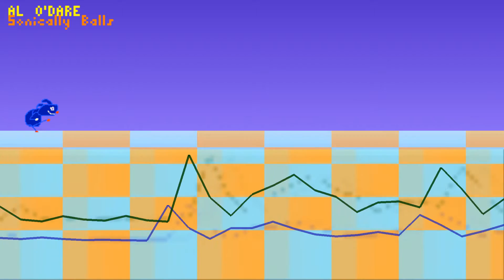Sonically Balls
DIS IS TEH SECUND CHOON WOT IS A REMICKS OF A CHOON WOT IS OFF OF A GAIM WOT HAS A HEJOG WOT RUNS REELIE FAST.
DIS CHOON IS FROM TEH GAIM WARE HE RUNNED INTEW BLUE BALLS AND JUMPT OVER TEH RED BALLS AND DEN CULLECTID TEH RINGS AND GOT A JEM.